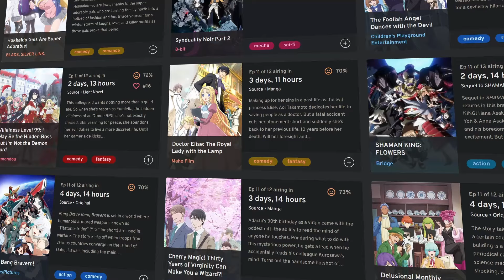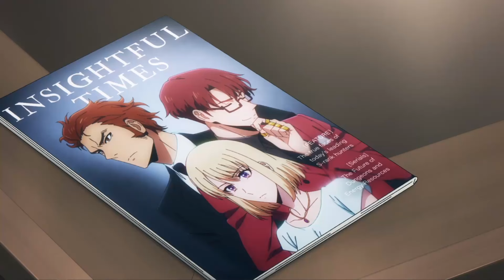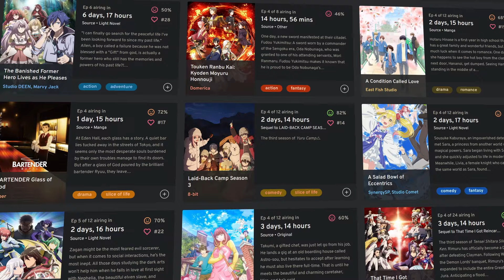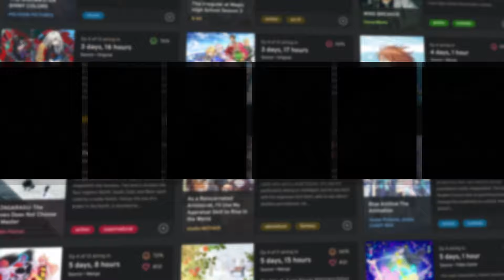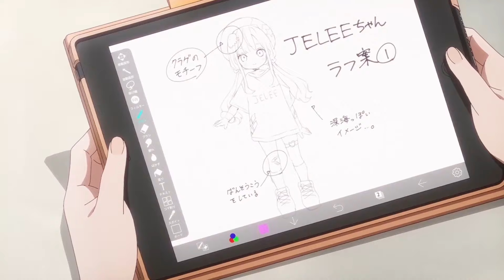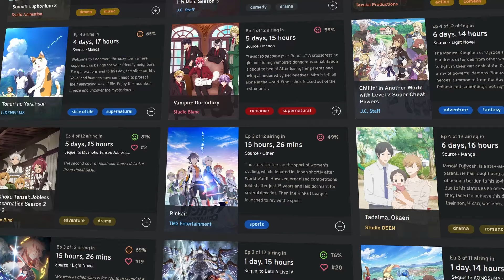Frieren Is In A Class Of It's Own In 2024 & Nothing Comes Close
Gonna be interesting once all the anime for this year come to a close.